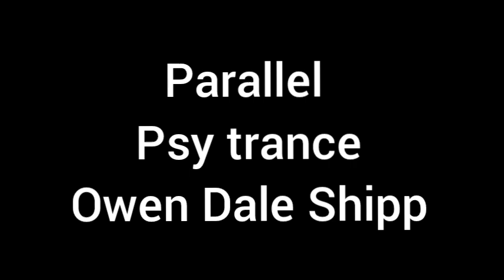parallel, psytrance. Owen Dale Shipp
I made a song on fl studio mobile, in my headphones while jennika drove.

This was a fun project,  if you dont like it,  you dont have to listen to it. And please dont force people to listen to it either.